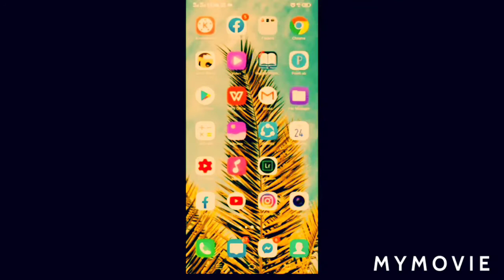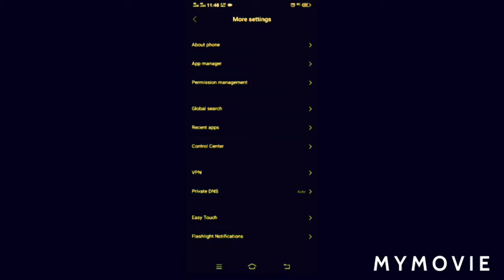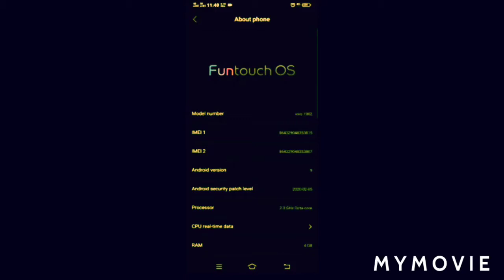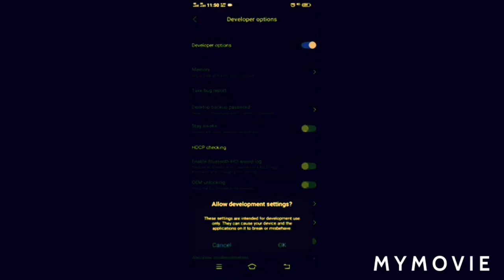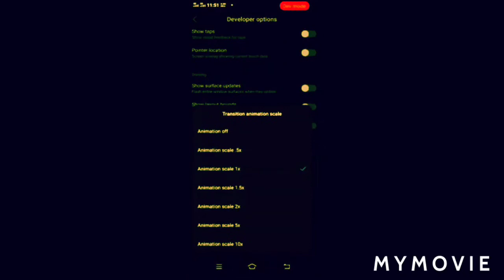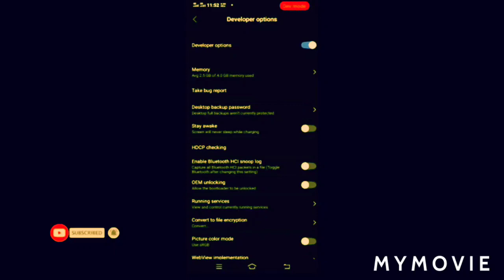Paano mawala ang lag ng cellphone mo.